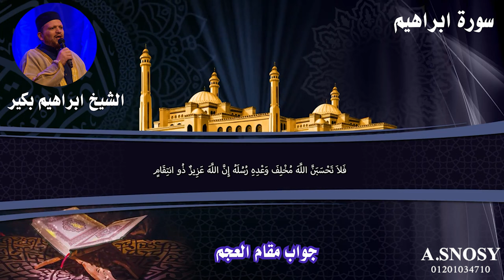مقام جواب العجم اتعلم مقامات قرانية مع الشيخ ابراهيم بكير سورة ابراهيم قران كريم